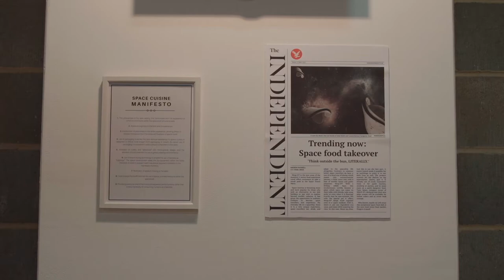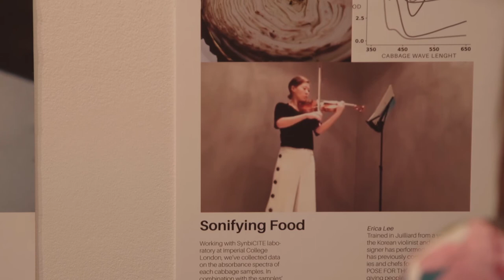The future of food and how we will eat it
A look into the RCA Food Futures program run by Helene Steiner.